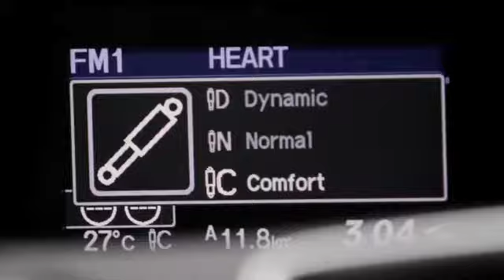Новый Honda Civic Tourer - допремьерный показ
тизер Honda Civic Tourer до официального показа на автосалоне во Франкфурте